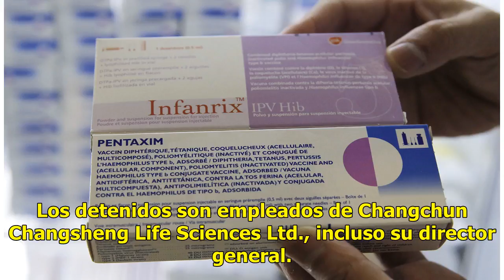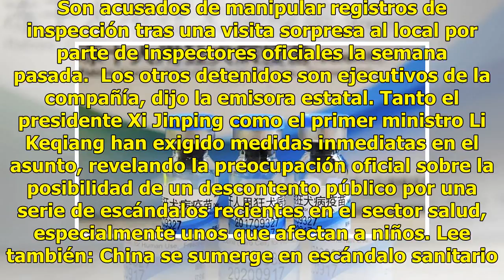15 detenidos en China por escándalo de vacunas contra rabia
15 detenidos en China por escándalo de vacunas contra rabia

Quince personas fueron detenidas en China en medio de un escándalo por la falsificación de documentos en una empresa fabricante de vacunas contra la rabia, informó la prensa estatal el miércoles. Los detenidos son empleados de Changchun Changsheng Life Sciences Ltd., incluso su director general. Son...